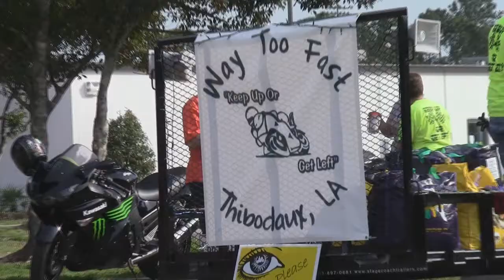Mardi Gras In Thibodaux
Mardi Gras is just about to kick off. Matthew Fryou has more about the start of the holiday.